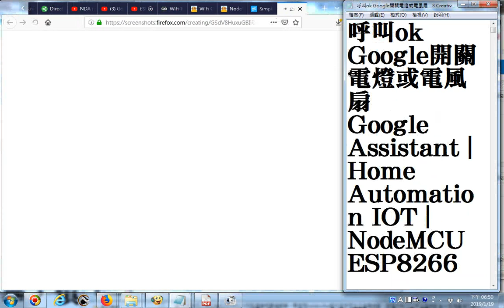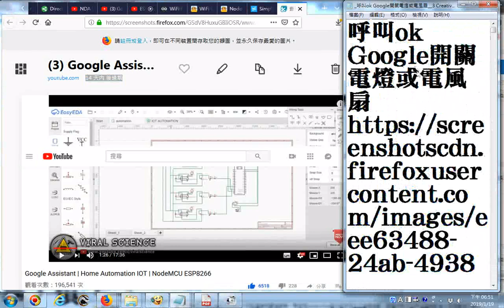20190119網路影片擷圖的操作實況錄影 以youtube影片為例 Google Assistant Home Automation IOT NodeMCU ESP8266呼叫ok Go